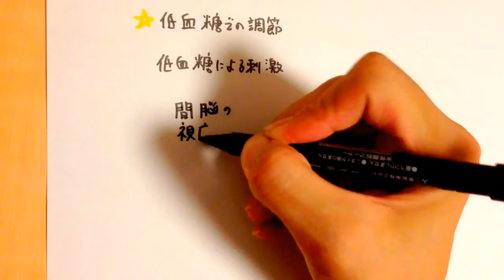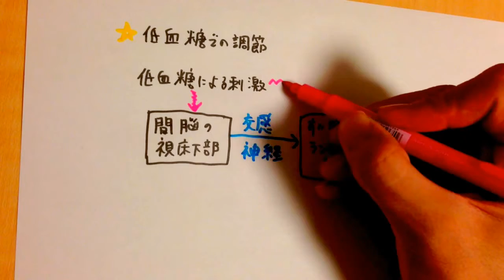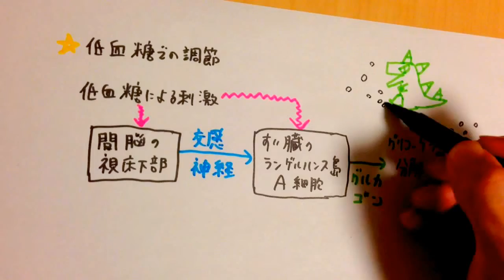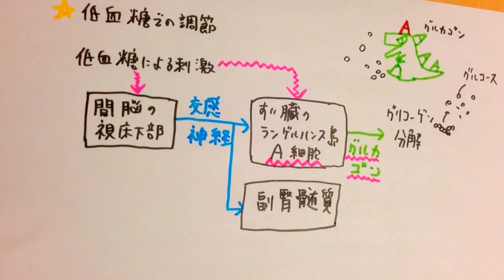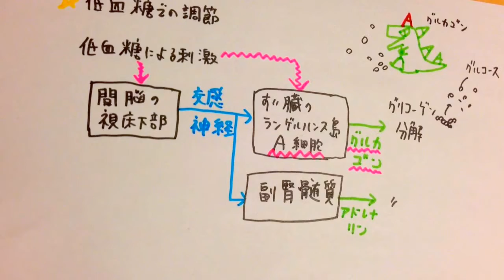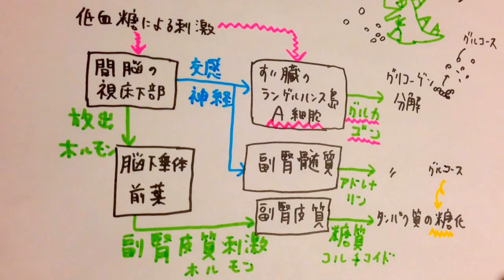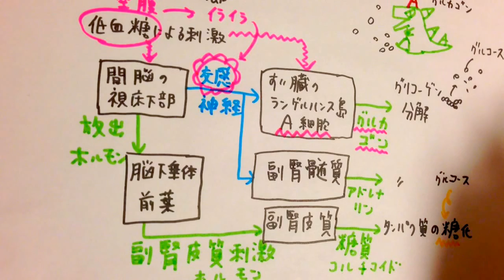血糖値の調節②（低血糖のなおしかた） 高校生物基礎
血糖調節についてわかりやすく講義します。
語呂「グルカゴーン（怪獣の名前みたいなグルカゴンがグリコーゲンを壊す。角はAの形である。A細胞から分泌される）」
語呂「ずいずいアドレナリン（副腎髄質、アドレナリン）」あまり意味のない語呂ですね。すみません。

●低血糖の時に働くホルモン：①グルカゴン②アドレナリン③糖質コルチコイド

①グルカゴンの分泌
・間脳視床下部が低血糖の血液で刺激される（すい臓ランゲルハンス島Ａ細胞自身も低血糖の血液に刺激される）。
・間脳視床下部は交感神経（空腹時はイライラ→交感神経と覚えよう）を介してすい臓ランゲルハンス島Ａ細胞に命令を送り、グルカゴンを分泌させる。
・グルカゴンは肝臓でのグリコーゲン分解などの反応を促進し、血中グルコース濃度（血糖値）を上げる（グルカゴン受容体は肝細胞にある）。
②アドレナリンの分泌
・間脳視床下部が低血糖の血液で刺激される。
・間脳視床下部は交感神経を介して、副腎髄質に命令を送り、アドレナリンを分泌させる。
・アドレナリンはグリコーゲンの分解を促進し、血糖値を上昇させる。
（アドレナリンは肝細胞と骨格筋の筋細胞の両方に作用する。）
③糖質コルチコイドの分泌
・間脳視床下部は副腎皮質刺激ホルモン放出ホルモン（「放出ホルモン」と省略されることがある）を分泌する。
・副腎皮質刺激ホルモン放出ホルモンは脳下垂体前葉に作用し、副腎皮質刺激ホルモンの分泌を促進させる。
・副腎皮質刺激ホルモンは副腎皮質に作用し、糖質コルチコイドの分泌を促進させる。
・糖質コルチコイドは筋肉などに作用し、タンパク質をグルコースに変える反応を促進させ、血糖値を上昇させる。

●極度の低血糖状態では、脳の機能が低下し、意識喪失などの症状が現れ、生命にかかわる（脳はグルコースを唯一のエネルギー源としている。低血糖状態が続くと、頭痛、精神錯乱、痙攣が起こり、最終的には昏睡に至る）。
●糖質コルチコイドは骨格筋に作用し、タンパク質の分解を起こさせる。それによって生じたアミノ酸は肝臓に運ばれ、そこでグルコースに変換される。グルコースは血中に放出され、血糖値が上昇する。
●コルチコイドは副腎皮質でつくられるステロイドホルモンの総称である。副腎皮質ホルモン、コルチコステロイドなどとも呼ばれる。
●脳下垂体前葉から分泌される成長ホルモンにも血糖値を上昇させるはたらきがある。
＊成長ホルモン：成長を促進させる。また、血糖値を上昇させる。
●チロキシンにも血糖値を上昇させる働きがある。
●19世紀末、副腎から分泌され、血圧を上げる作用を持つ謎の物質が知られていた。それはギリシア語で「腎臓の上」を意味するエピネフリンと名付けられていた。
この物質を不純物なしで結晶化したのは日本人の高峰譲吉で、ラテン語で「腎臓の傍」を意味するアドレナリンと名付けた（アドレナリンは、海外ではエピネフリンの名前で呼ばれることが多い）。
●低血糖を治す仕組みの方が、たくさんのホルモンが関わっている。これは、それだけ手厚い仕組みであるということである（複数の仕組みがあれば、どれかの仕組みが壊れても、他の仕組みで補うことができる可能性がある。携帯のアラームと目覚まし時計とモーニングコールをすべて利用する状況に似ている）。おそらく、進化の過程で、生物は、常に低血糖状態（飢餓状態）にさらされてきたのであろう。餌が常に豊富にある環境は、自然界では珍しい。むしろ、飢餓状態であっても、獲物を探し、捕らえなければならない事態の方が多かったであろう。また、低血糖は、昏睡を引き起こし、致命的になり得る。

問題：（１）グルカゴン（２）アドレナリン（３）糖質コルチコイドを分泌する内分泌腺を答えよ。
答え：（１）すい臓ランゲルハンス島Ａ細胞（２）副腎髄質（３）副腎皮質

問題：すい臓ランゲルハンス島Ａ細胞や副腎髄質に、それぞれグルカゴン放出、アドレナリン放出を命令する自律神経は、①交感神経　②副交感神経　のどちらか。選べ。
答え：①（低血糖状態[食事を長くとっていないので、はやく獲物をしとめたい時]に優位に働く自律神経は、イライラ・闘争を司る交感神経である。「食事をとらないとイライラしてしまうのは交感神経が闘争状態に体を切り替えるから」と覚えよう）

●副腎、すい臓の位置を、かならず教科書で確認しておきましょう！また、アドレナリン、グルカゴン、糖質コルチコイドが分泌されるまでを自分で図を用いて説明してみましょう。